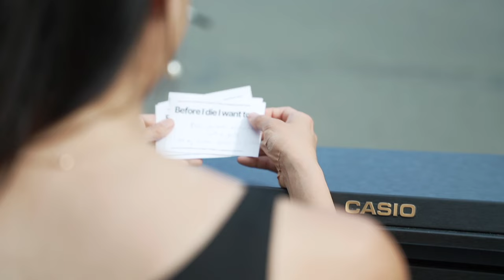Before I Die - Ariel Friedman & Miki Sawada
Composed by: Ariel Friedman
Performed by: Miki Sawada

With permission from and gratitude to Candy

Produced by Gather Hear, Inc.
With support from New Music USA

Video editing: Miki Sawada
Videographers: Anthony Esposito, Asma Khoshmehr, Amber Yang
Audio editing: Greg DiCrosta
Music recorded at Firehouse 12 Studio by Greg DiCrosta

Featuring footage and audience responses from the Gather Hear Massachusetts tour in May 2021, when COVID vaccines became available and people started gathering in public for the first time since 2020.